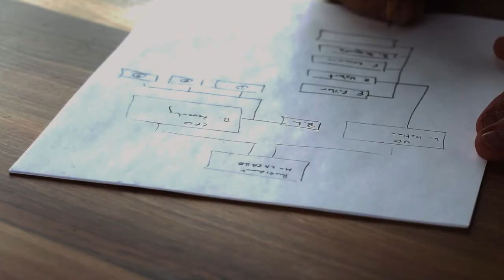UBC Engineering Final Projects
Rebecca McCreedy | 5th Year Mechanical Engineering Student

Exams aren’t the only things that go on at the end of term for UBC engineering students. In this video, Rebecca talks about final projects, how they differ from exams, the pros and cons and also gives us a look at her final projects for the term.

Music